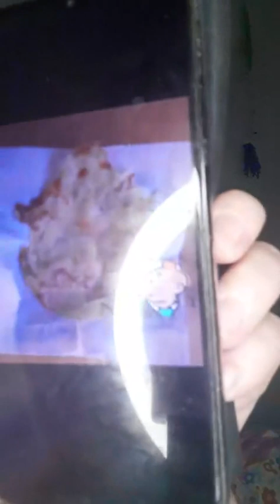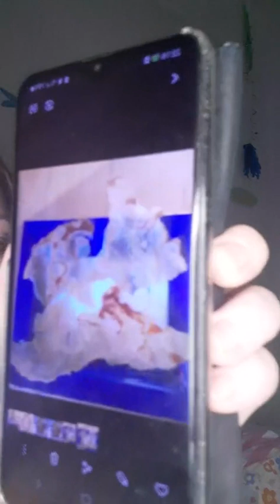live du 26 juin soir